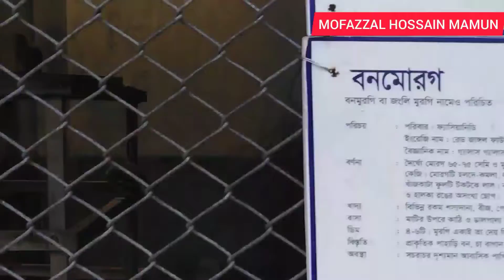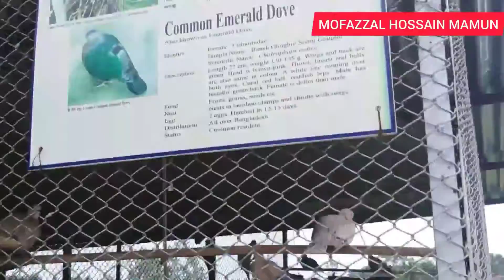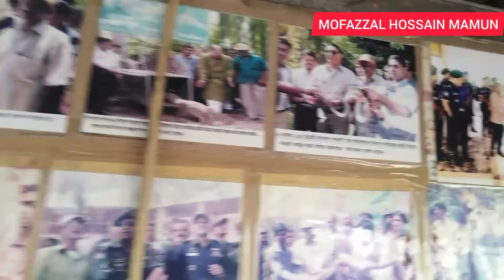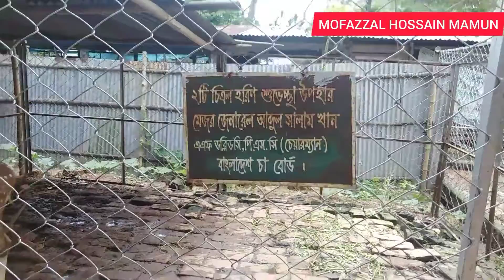Sreemongol zoo tour. Best Private zoo.Amazing small zoo in Sreemongol.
Welcome, Daily activities channel show street food making, cutting,  cooking, review etc. This channel purpose only presentation in our local & international food & other activities. U can also this video link in.

পিঠা রেসিপি, পিঠা, পিঠার ডিজাইন, পিঠা বানানো, পিঠা বানানোর রেসিপি, পিঠা বানানোর ডিজাইন, পিঠা তৈরি, পিঠা পুলি, পিঠা উৎসব, পিঠার সাজ,